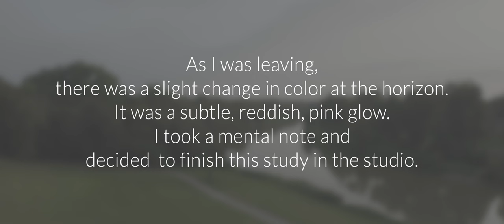Painting Greens - Plein Air Study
Plein air painting and the study of color on location is something that I try and do consistently to keep my skills up as a landscape oil painter.
Follow along as I attempt to capture the subtleties of values and greens in this plein air study on a "flat light" day, as well as my process for "touching up" a plein air study back in my studio.
Size and medium:
6" x 11" panel / Oil Paint